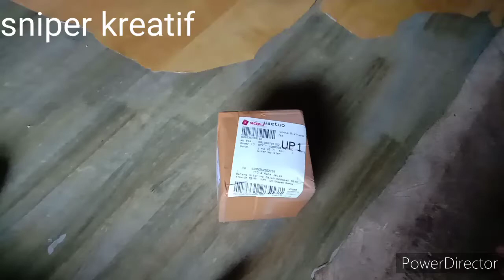buka paket lagi part 7 ala ‎@Sniper kreatif Bone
buka paket lagi part 7 ala @sniperkreatif